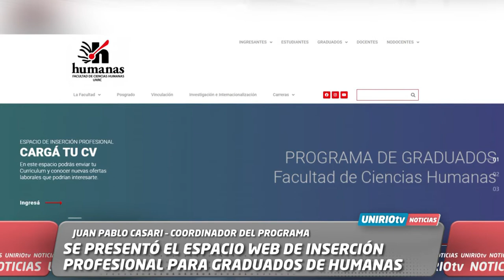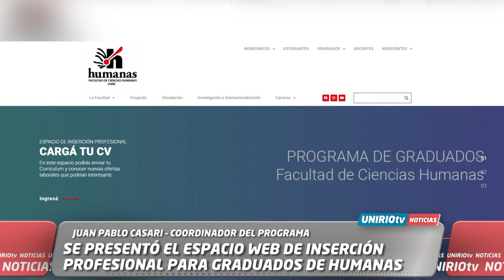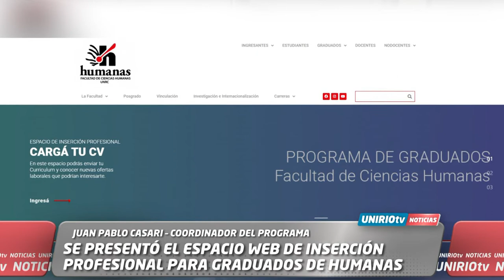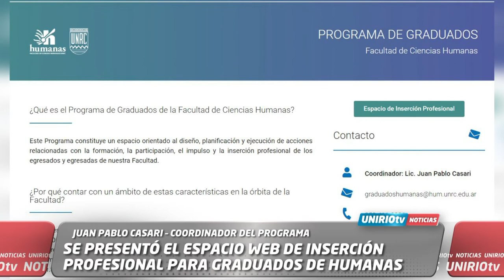SE PRESENTÓ EL ESPACIO WEB DE INSERCIÓN PROFESIONAL PARA GRADUADOS DE HUMANAS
JUAN PABLO CASARI – COORDINADOR DEL PROGRAMA